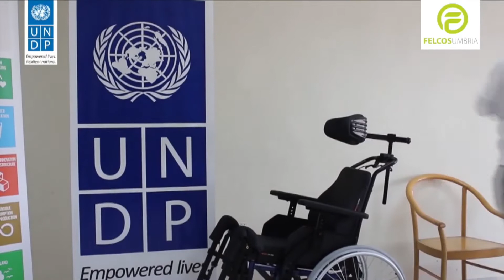Dall'Umbria alla Siria, il cuore grande di Felcos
Di Francesco La Luna